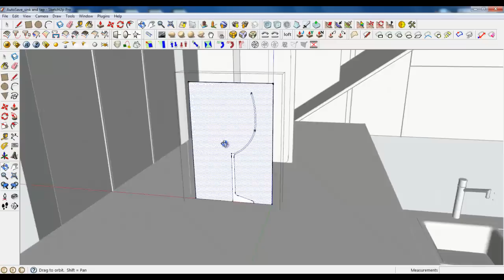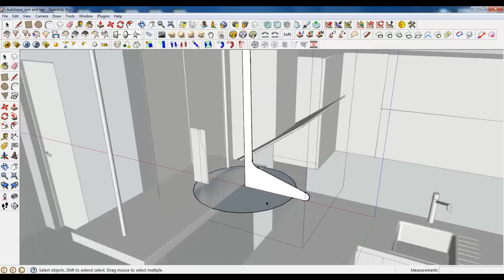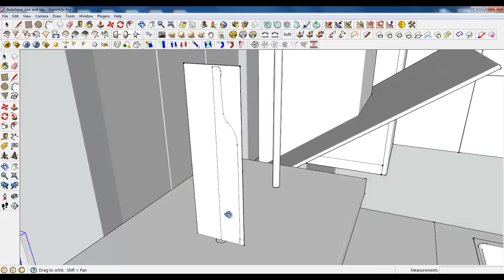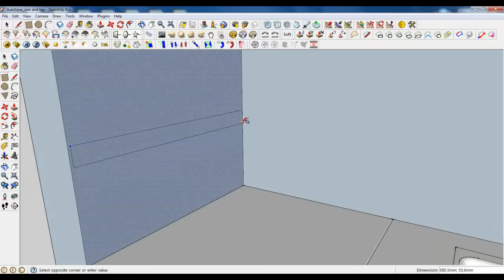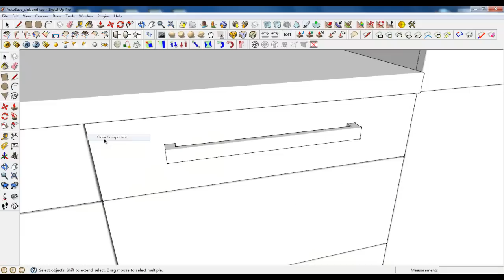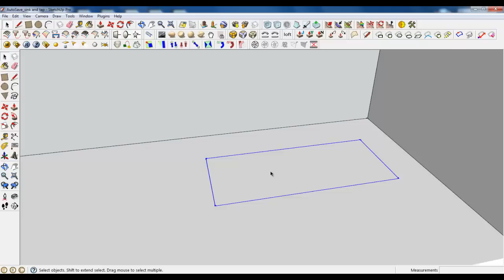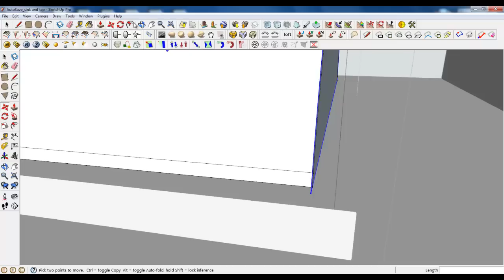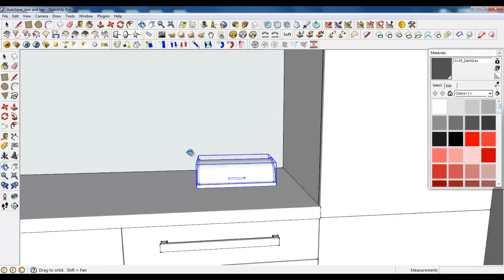Google Sketchup Tutorial Part 03: Kitchen modeling (Accesories)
Google Sketchup Tutorial Part 03: Kitchen modeling (Chimney hood and Shelf)
sketchup Course
Modeling :
Lesson 1 - Introduction (software interface, plugins, etc.)
Lesson 2 - Flat base modeling (wall, floors, ceiling, doors,
windows)
Lesson 3 - Kitchen zone modeling (all the furniture, lamps,
appliances,
Lesson 4 - Living room modeling.
Lesson 5 - Dining room zone modeling.
Lesson 6 - Bedroom modeling.
Lesson 7 - Bathroom/toilet modeling.
Rendring :
Lesson 1 - Illumination setting.
Lesson 2 - Kitchen zone texturing and creating materials.
Lesson 3 - Dining room zone texturing and creating materials.
Lesson 4 - Living room zone texturing and creating materials.
Lesson 5 - Bedroom texturing and creating materials.
Lesson 6 - Bathroom / toilet room texturing and creating materials.
Lesson 7 - Settings for final rendering / post production